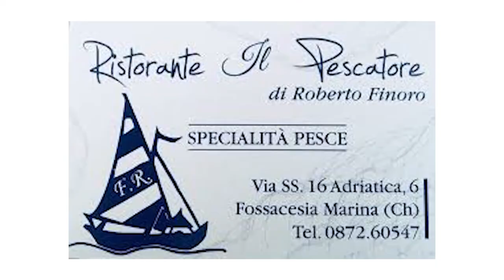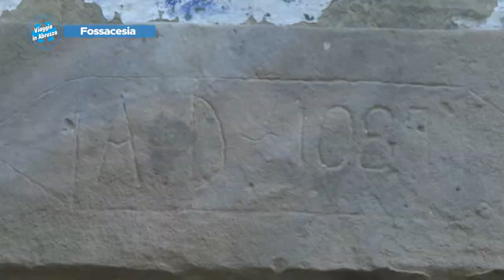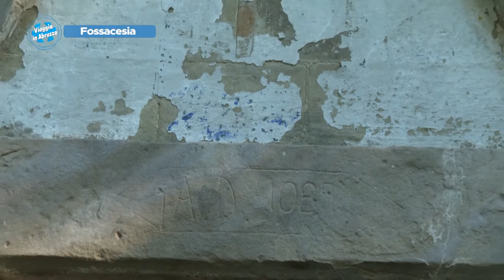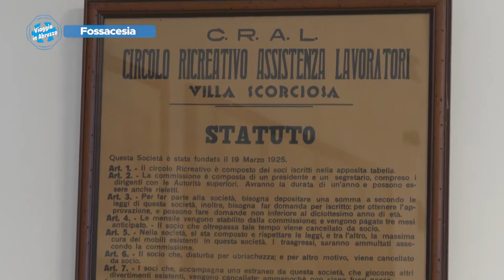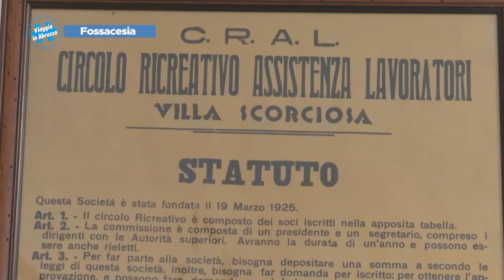Viaggio in Abruzzo - Fossacesia puntata 1